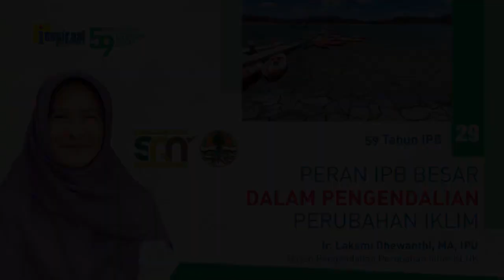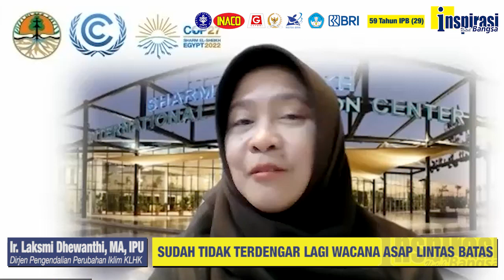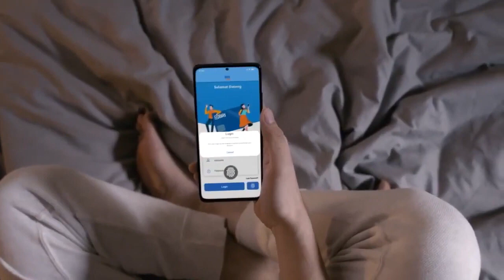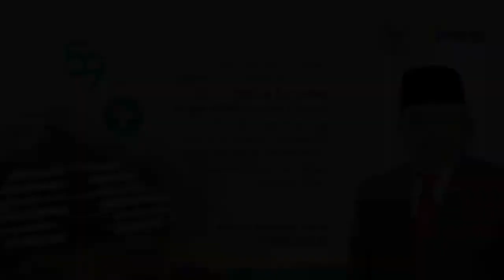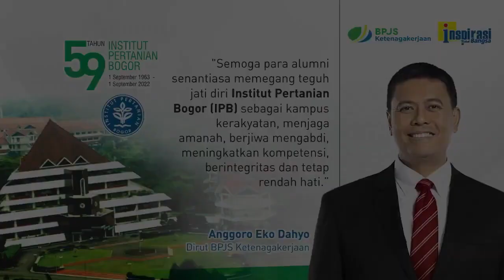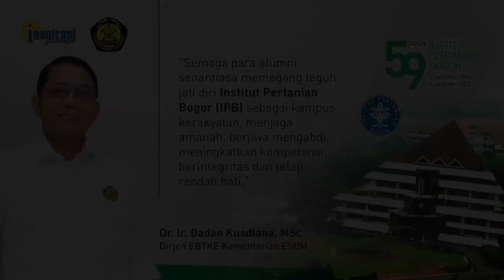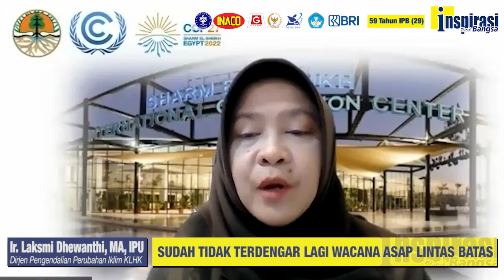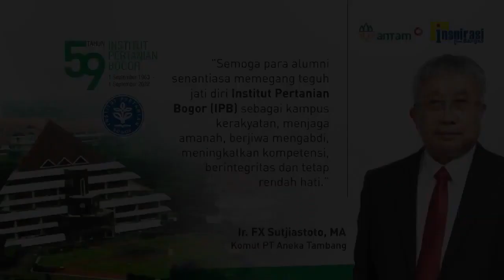SEKTOR KEHUTANAN MENJADI KUNCI (59 Tahun IPB - 29)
Dirjen Pengendalian Perubahan Iklim Kementerian Lingkungan Hidup dan Kehutanan (KLHK), Ir. Laksmi Dhewanthi, MA, IPU mengatakan sektor kehutanan menjadi salah satu kunci dalam memenuhi target penurunan gas rumah kaca, karena wilayah hutan Indonesia yang sangat luas. Upaya untuk mengurangi kebakaran hutan misalnya sudah terlihat 2-3 tahun terakhir ini yang sudah tidak terdengar lagi kasus kasus asap lintas batas. Dalam pengendalian perubahan iklim ini peranan perguruan tinggi, khususnya IPB sangat besar.